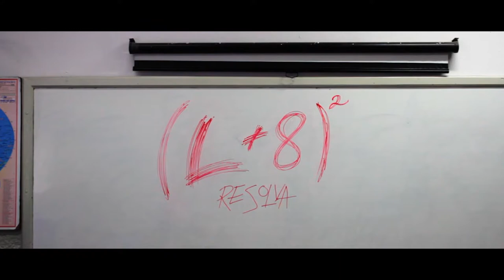THE SLEAN - Official Teaser Trailer [HD]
THE SLEAN coming soon

Director/Cinematographer/Producer/Editor/Sound Designer: Arthur Lincoln
Assistant Directors: Laura Palma, Estevão Cássio, Rodrigo Araújo and Samuel Dantas
Screenwriter/Co-producer: Malu Figueira
Cast: Rebecca: Sofia Abreu
Poliana: Luiza Hodge
Katherine: Lairene Alves
Olivia: Malu Figueira
Jason: Kevyn Ricardo
Jack: Felipe Borja
Jully: Laura Palma
Jane: Marina Prado
Annie: Letícia Silva
Samuel: Samuel Dantas
Slean: Rodrigo Araújo/Estevão Cássio